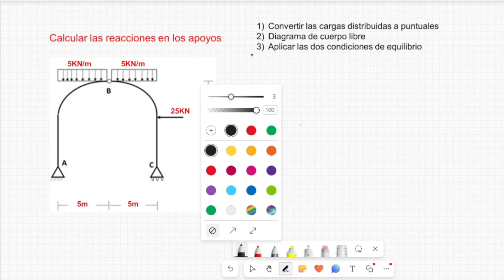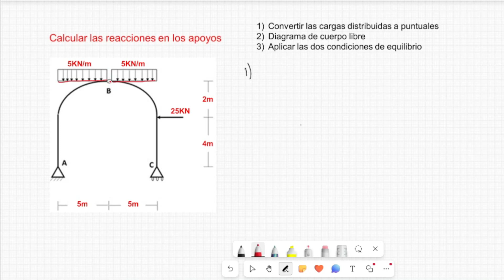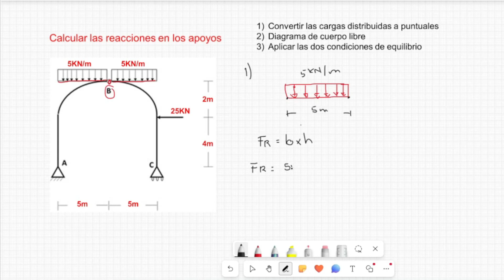Calcular las reacciones en los apoyos de un arco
En el siguiente problema se calcularán las reacciones que se presentan en los apoyos del arco aplicando las dos condiciones de equilibrio.